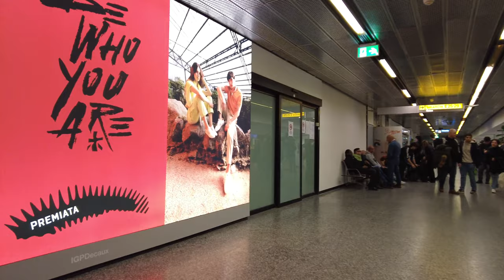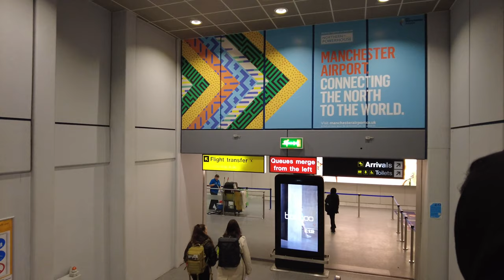Milan Malpensa Airport terminal 2 to Manchester Airport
Welcome to Milan Malpensa terminal 2! A virtual tour of Italy's most important airport .

Terminal 2 has just reopened after three years because of the pandemic. Now it has been renewed and it's exclusive home for easy jet flights, also being the main easy jet hub outside England.

Located thirty minutes from the city of Milan, Malpensa international airport is a main destination for tourists and professionists.
Walk to the main departures hall and then take the elevator to go down and reach the arrivals hall. In the while you might decide to take a coffee or a slice of pizza in one of the many restaurants in the 'food court'.

Milan Malpensa Airport (MXP) is the largest international airport in northern Italy, serving Lombardy, Piedmont and Liguria, as well as the Swiss Canton of Ticino. The airport is 49 kilometres (30 mi) northwest of Milan, next to the Ticino river dividing Lombardy and Piedmont.

In 2019, Malpensa Airport handled 28,846,299 passengers and was the 20th busiest airport in Europe in terms of passengers and 2nd busiest airport in Italy in terms of passengers. Until 2008, Malpensa Airport was a major hub for flag carrier Alitalia. Malpensa Airport remains the second-busiest Italian airport for international passenger traffic (after Rome Fiumicino Airport), and the busiest for freight and cargo, handling over 500,000 tons of international freight annually.

The airport was opened in 1909 by Giovanni Agusta and Gianni Caproni to test their aircraft prototypes, before switching to civil operation in 1948.